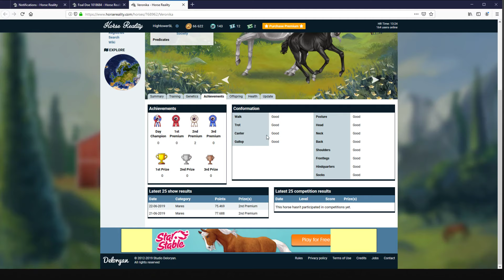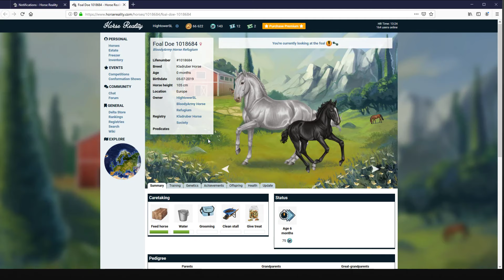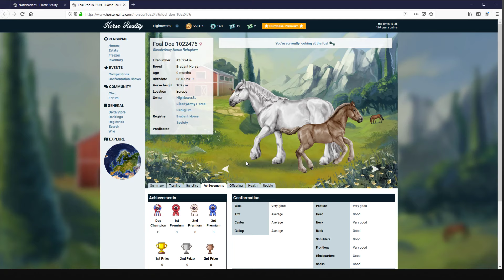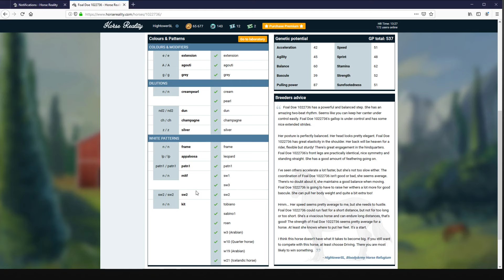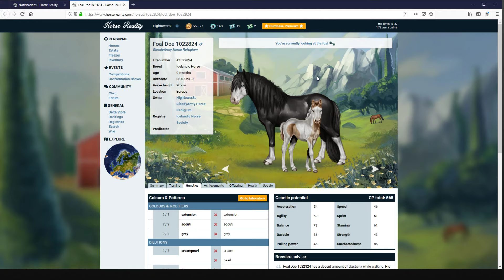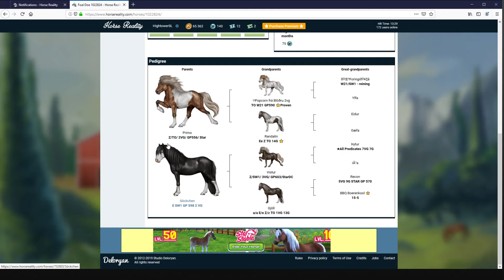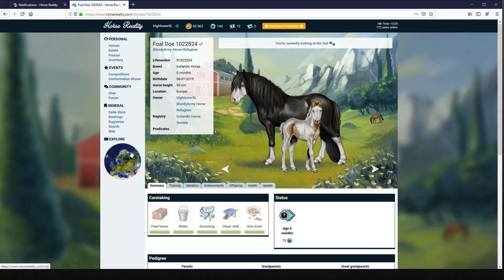Horse Reality #71 Wenig Glück mit den neuen Fohlen